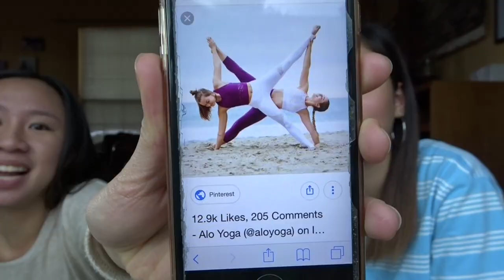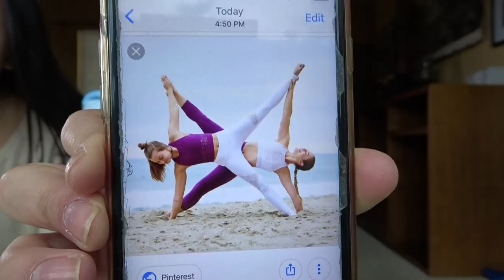YOGA FREEKEN CHALLENGE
hey yo. My guest star is the amazing Bella Soo-Hoo. She's the best and this yoga challenge was the best. enjoy it, uploading every friday :)